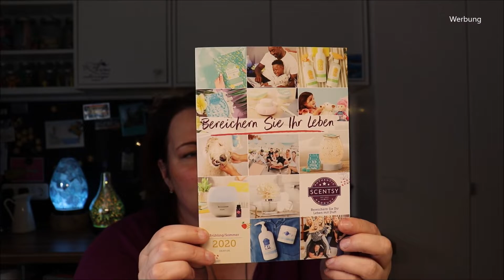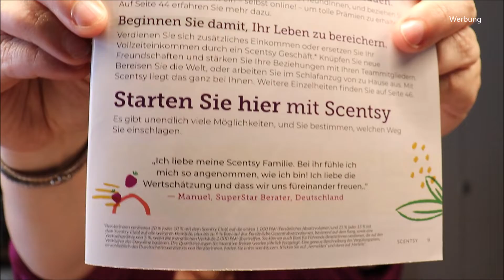Scentsy Success Order | deutsch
Heute zeige ich euch was ich tolles im Scentsy Success Store eingekauft habe!

Da gibt es immer total tolle Sachen!
Schauts euch an!
Liebe Grüße Nicole

 ♥♥♥ FOLGE UNS♥♥♥